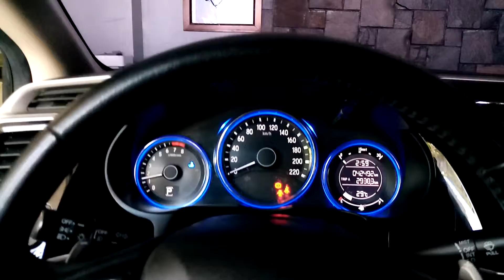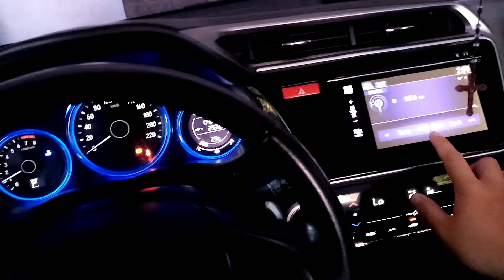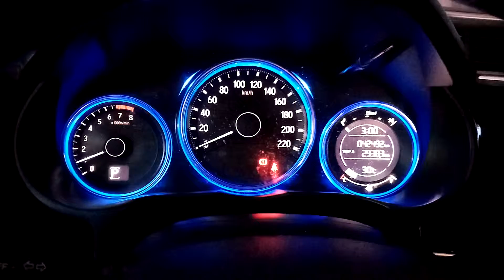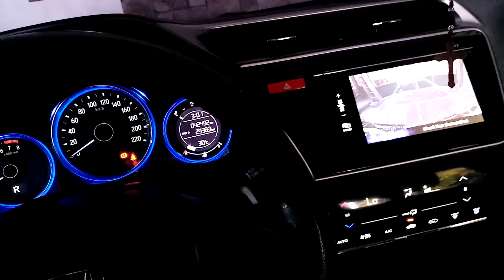HONDA CITY ivtec ..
Fast look with HONDA CITY ivtec 2014 model ...